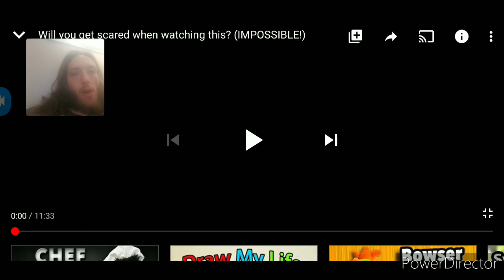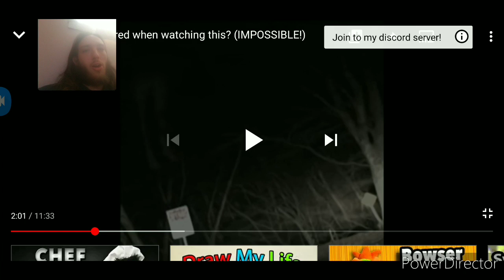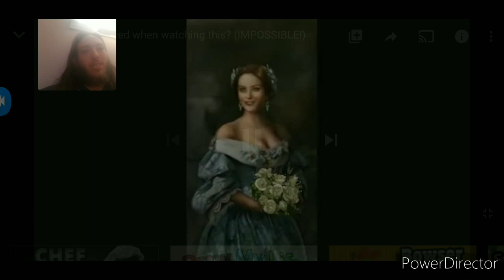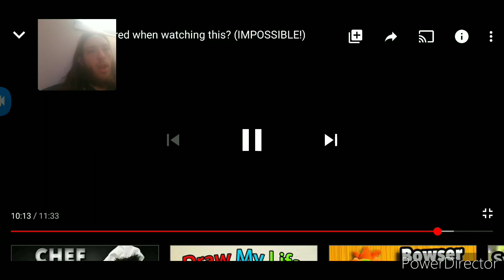Try Not To Get Scared Challenge #3 Will I Ever Get Scared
Send Me Creeper Videos This Is Not Working lol